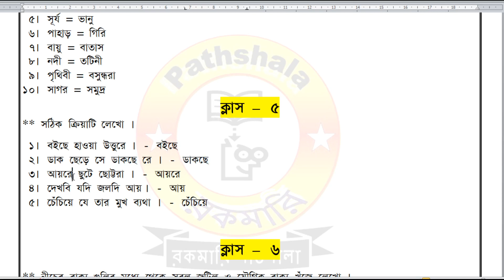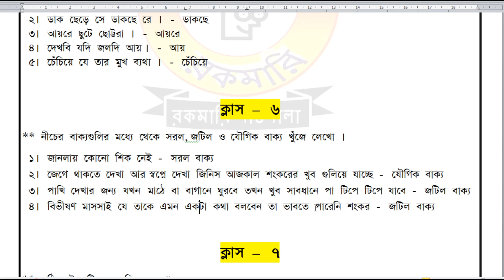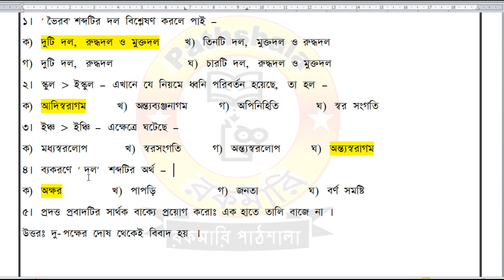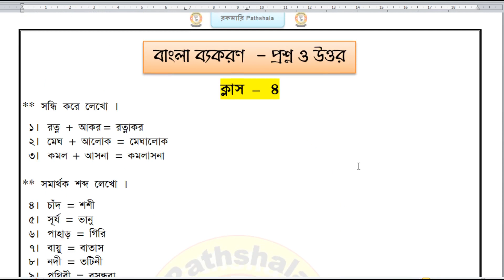Bangla Grammar Class-wise | Alameen mission admission test class 5 to 9 for 2022-23 |bangla bakaron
বাংলা ব্যকরণ  ক্লাস অনুযায়ী | Alameen mission admission test class 5 to 9 for 2022-23 | bangla |

* "Rokomari Pathshala" is a platform for the aspirants who want to learn everything. So keep watching from the beginning to the end *